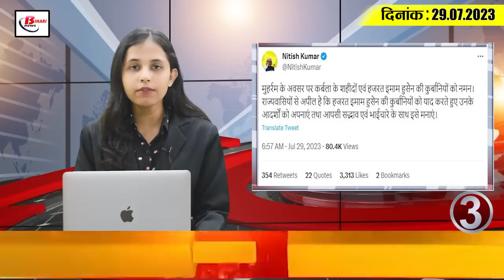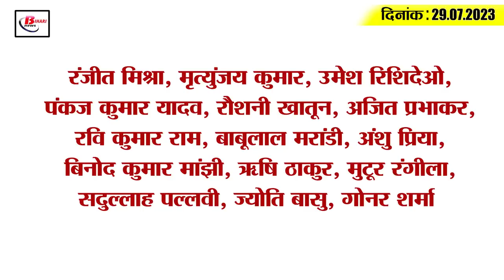Today Bihar Evening breaking news of 29 july on Malmas fair,BSEB, Muharram, BSPHCL, Conhunctivitis.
1. First royal bath of Malmas fair in Rajgir today

2. 75% attendance is mandatory in Bihar Board Matriculation and Intermediate

3. CM Nitish appealed for goodwill and brotherhood on the occasion of Muharram

4. Electricity distribution company for the first time in Bihar in profit
For the first time in Bihar the power distribution company has become profitable. In fact, according to the information given by Sanjeev Hans, Principal Secretary, Energy Department and Chairman-cum-Managing Director of BSPHCL, the total income of South Bihar Power Distribution Company Limited in the financial year 2022-23 is Rs 17 thousand 982.26 crore in both the distribution companies working in the state. Are. Which is 42 percent more than the income of the last financial year. And the total expenditure by this distribution company in the financial year 2022-23 is Rs 17 thousand 559.59 crore, which is only 25 more than the total expenditure of the previous financial year. In this way, South Bihar Distribution Company has earned a net profit of Rs 422.68 crore in the financial year 2022-23 by bringing better revenue recovery and proportionately reducing the expenditure of other items. It may be known that according to the information given by Sanjeev Hans, this achievement has been achieved for the first time.

5. Engineers will be appointed through outsourcing in education department

6. Visitors will see black panther in Patna Zoo on the occasion of Tiger Day

7. Number of people suffering from viral conjunctivitis is increasing in Bihar

8. Apply till this day for on-spot enrollment on vacant seats in 4-year BEd course
If you are also among those candidates who want to take admission in four year B.Ed course, then this news is for you. Let us tell you that the on spot round process has been started for taking admission in four year B.Ed course. In such a situation, candidates can apply for candidate nomination till 31 July. For more information related to this, candidates can visit the website of CET-INT-B.ED While enrolling, if the candidate faces any problem, he can contact the helpline number 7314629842 or 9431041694 and email id . Please tell that the candidates can see the number of vacant seats by visiting the website.

9. 1300 liters of foreign liquor seized on pickup

10. Education Department asked for certificates from all Block Education Officers

11. Registration date released for admission to 85% MBBS seats in the state

12. P Nadda announced his new committee, he got leave
BJP National President JP Nadda has announced new central office bearers with 13 Vice Presidents, 8 General Secretary, one National General Secretary Organization, 1 Co-Organization General Secretary, 13 National Secretaries, 1 Treasurer and 1 Co-Treasurer. But the most important thing in this is that this time BJP MP Radha Mohan Singh has been relieved from the post of Vice President from among the central office bearers. Due to which the market of discussion has become hot. Please tell that this time no leader from Bihar has been made the Vice President. On the other hand, the responsibility of National Secretary from Bihar has once again been handed over to Rituraj Sinha. It is to be known that in the previous committee also, Risturaj Sinha was entrusted with the responsibility of National Secretary.

13. Tejashwi Yadav took a big decision regarding ambulance and trauma center

14. JDU and RJD MPs left to know the situation in Manipur

15. 2nd ODI between India and West Indies today